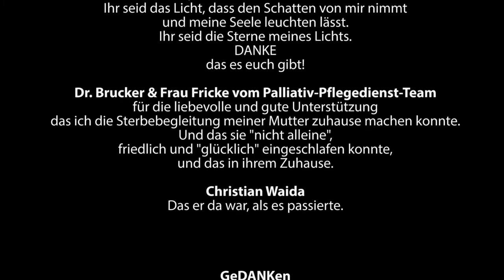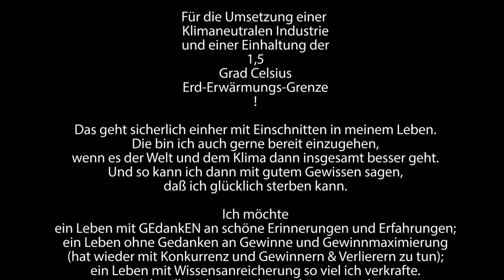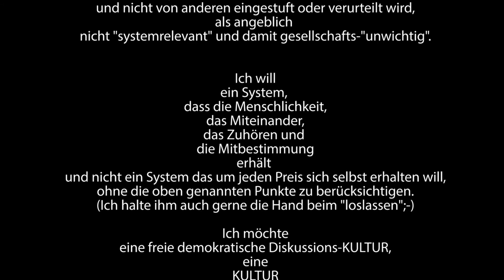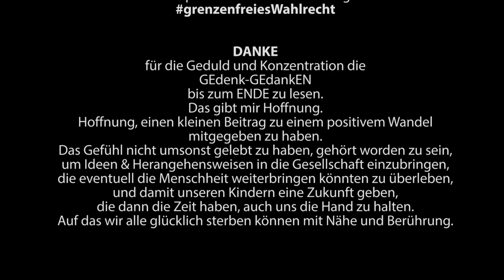Wenigstens mit Glück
Eine Sterbebegleitungs Erfahrung: "wenigstens mit Glück"
- Gitarre und Gesang

"Wenn ein Mensch in Liebe kommt, mich umarmt und mich berührt, und ich eventuell dadurch sterben sollte, dann bin ich gerne bereit den Tod anzunehmen. Was gibt es schöneres als an Liebe zu sterben. Wenn, dann so. So kann ich wenigstens loslassen. So ist wer da, der mir die Hand hält, so fühle ich mich nicht allein gelassen. So kann ich wenigstens "glücklich" sterben."

Denn ich will nicht an einem Unfall, an Schläuchen, an einer Depression, alleine sterben. Ich will an einer Hand sterben die mich begleitet bis ich loslassen kann. Ich will Menschlichkeit und Würde und so nehme ich dann auch gerne den Tod in kauf.

unter CC-Lizenz by-sa
Auf Wunsch auch eine personalisierte Lizenz möglich
(Bitte mich dann kontaktieren)